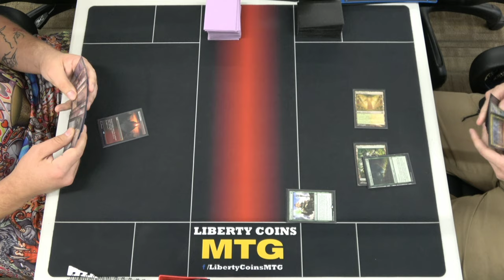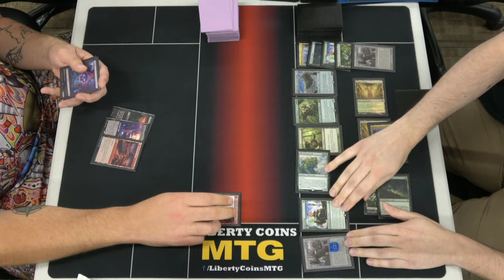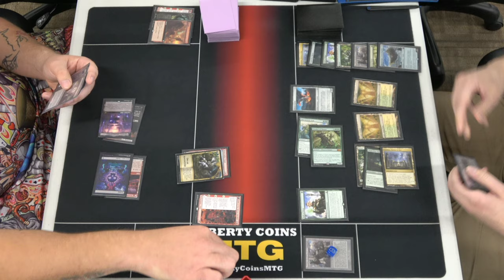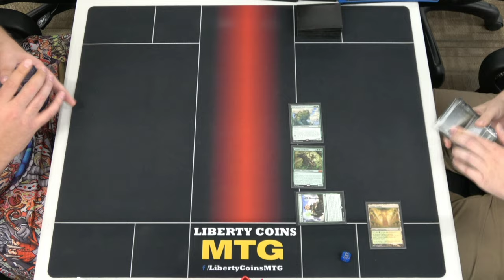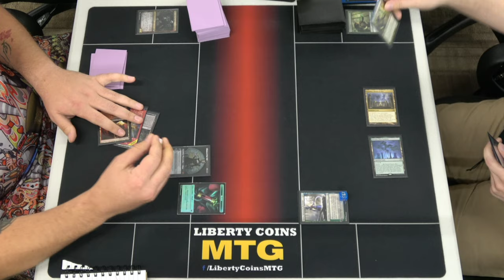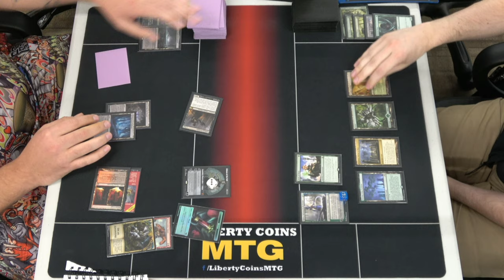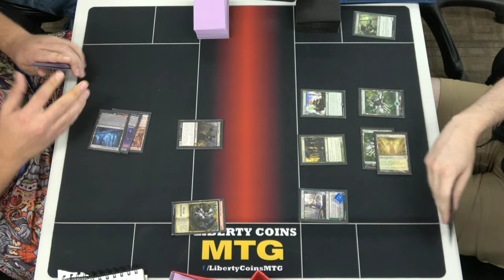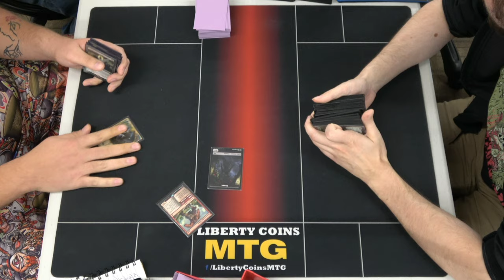Rakdos Midrange vs Monogreen Devotion | Round 3 | Pioneer MTG Dreamhack Tournament